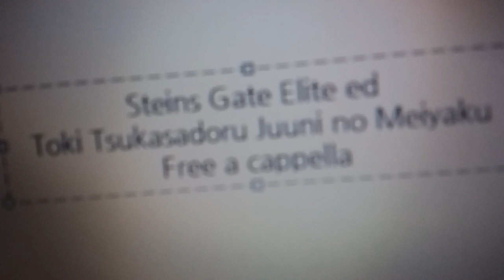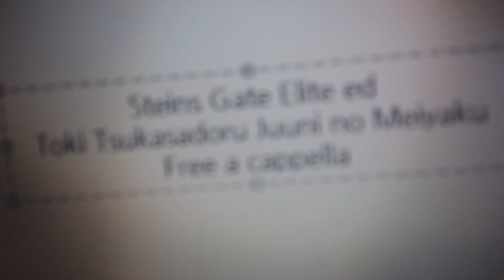シュタインズゲート ED - 刻司ル十二ノ盟約 - ファンタズム Free a cappella フリーアカペラ